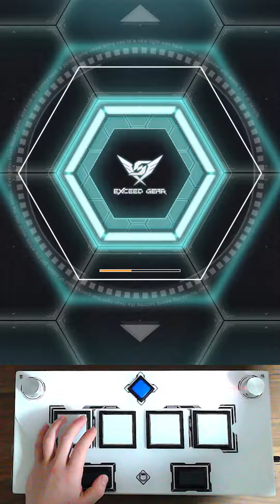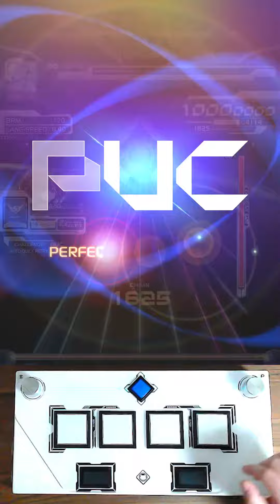[SDVX] CUTE-Reflection [EXH, 14] PUC (Hand Shot)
Player: Rhea

Comment: 잡음